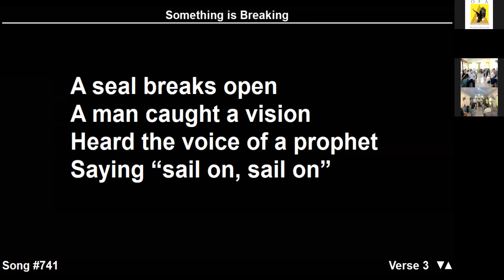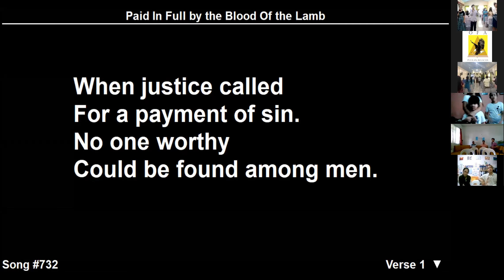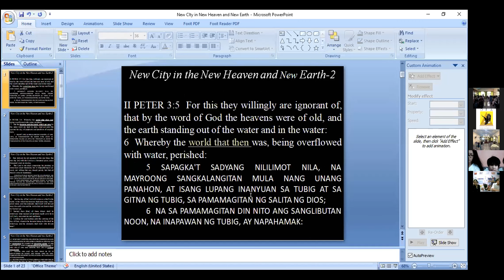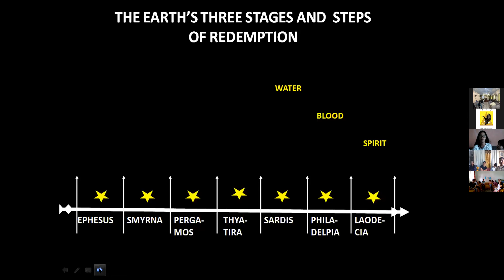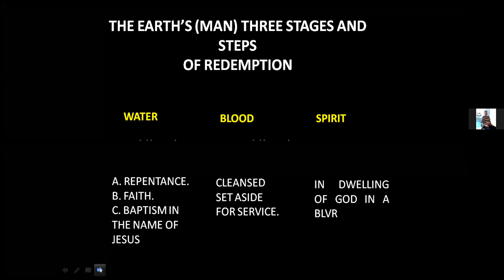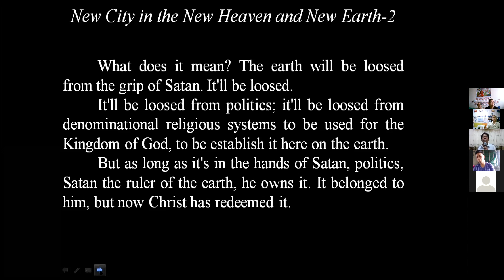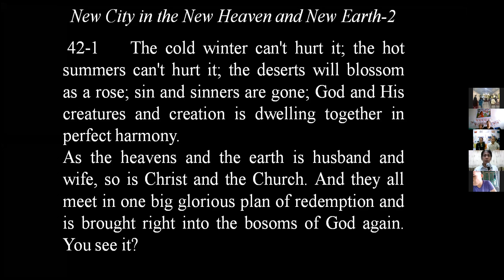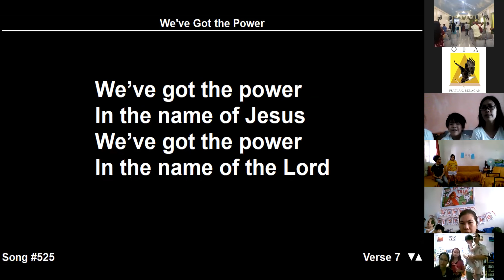Part 2: New City in the New Heaven and New Earth